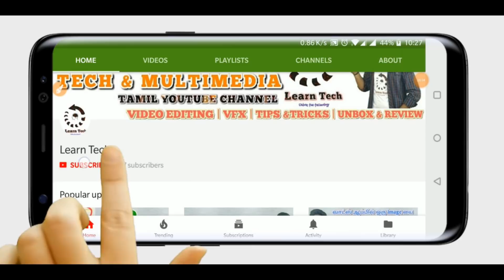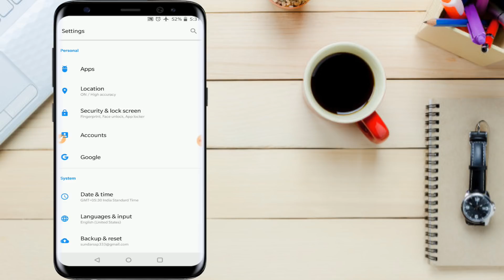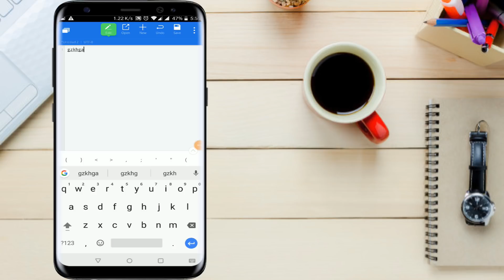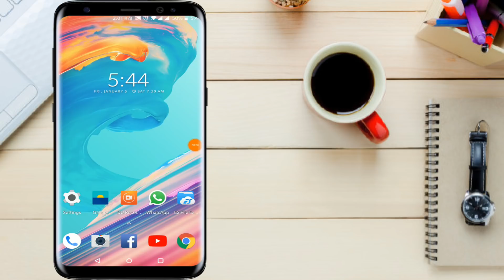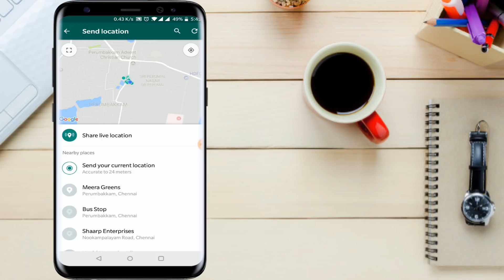whatsapp tips and tricks 2018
In this video we see about 5 tips and tricks of whatsapp are how to convert video to GIF in whatsapp,whatsapp live location tracking,how to change the font style in image status,how  to delete the whatspp message after 7 minutes,private group in whatsapp.